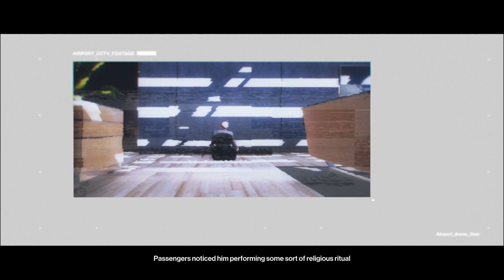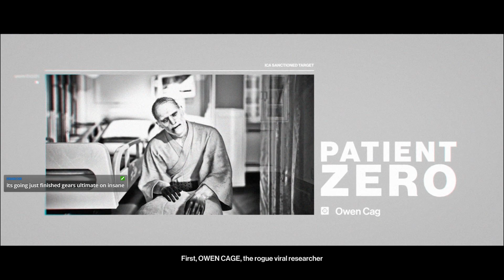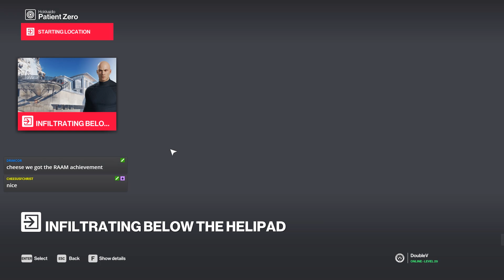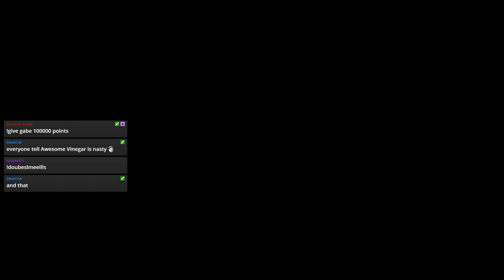Hitman 2016 |Pt 13| Patient Zero: Hokkaido (Nov 30, 2018)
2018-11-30 - [2112] - Hitman 2016 - Pt 13 - Patient Zero - The Hokkaido